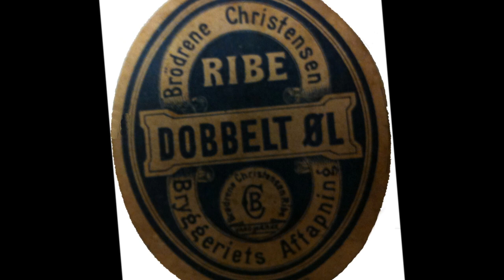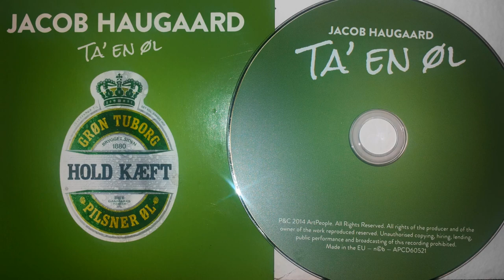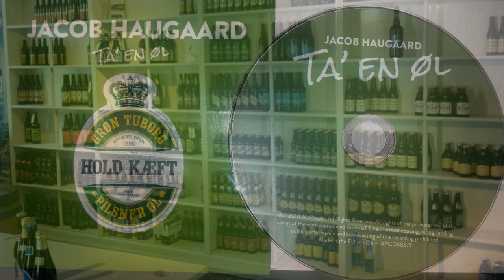Jacob Haugaard - Ta´en øl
Jacob Haugaard og Co. ejer rettighederne